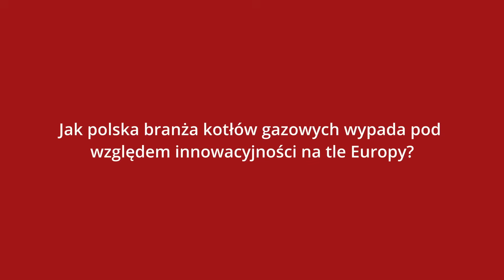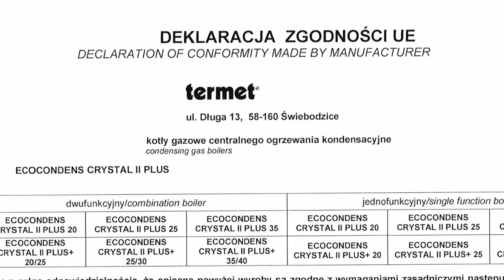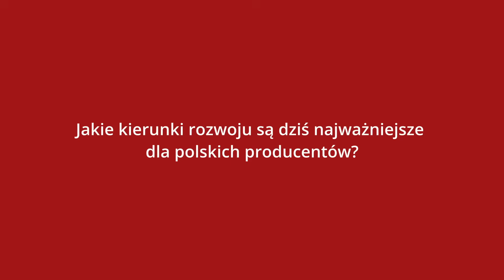Polska produkcja kotłów gazowych – innowacje, eksport i kierunki rozwoju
Czy Polska to tylko montownia zagranicznych kotłów, czy też liczący się producent? W tym filmie Janusz Starościk, prezes Stowarzyszenia Producentów i Importerów Urządzeń Grzewczych (SPiUG), odpowiada na najważniejsze pytania dotyczące kondycji i perspektyw polskiej branży kotłów gazowych.

Spis treści:
00:00 - Janusz Starościk - wprowadzenie
00:08 - Czy w Polsce produkuje się kotły gazowe, czy raczej mówimy o imporcie i montażu?
00:58 - Jak polska branża kotłów gazowych wypada pod kątem innowacyjności na tle Europy?
01:38 - Czy stosowane w Polsce technologie spełniają najnowsze unijne standardy efektywności i emisji?
02:41 - Jak wygląda eksport polskich kotłów? Czy jesteśmy konkurencyjni za granicą?
04:34 - Jakie kierunki rozwoju są dziś najważniejsze dla polskich producentów?

W filmie zobaczysz:
• Czy Polska produkuje własne kotły gazowe, czy polega głównie na imporcie
• Jak polska myśl technologiczna wypada na tle innych krajów UE
• Czy krajowe kotły spełniają najnowsze normy efektywności i emisji
• Na jakie rynki eksportujemy i czy jesteśmy konkurencyjni
• Jakie trendy i wyzwania kształtują dziś przyszłość tej branży